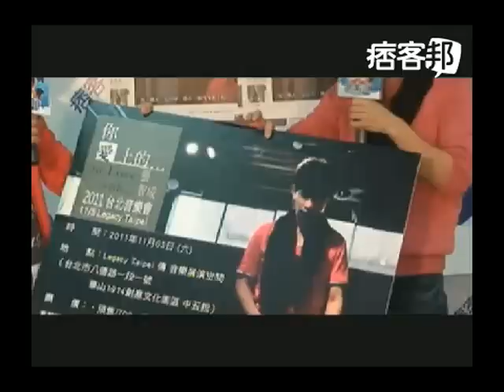11-11-03 痞客邦娛樂丸：張智成_你愛上的...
時間：11月3日 晚上6點
人物：張智成
地點：娛樂丸Live直播聊天室

PS. 剛剛好趕上但是要先做調整，所以前面金玉良言MV就剪掉，這次錄的卡卡的請見諒，要看清楚的就要等【痞客邦】上傳了。

01:50 Q1.這張專輯為什麼叫金玉良言!?
03:25 Q2.聽說這張專輯自己有投資?
05:11 Q3.製作過程中有沒有跟彭學斌意見不合的時候?
05:50 Q4.這張專輯有到韓國去做「後製」?
07:25 Q5.與金玉良言MV女主角合作的感覺?
09:15 Q6.最喜歡專輯中的哪首歌曲?
10:00 Q7.兩年後跑通告有沒有不習慣的地方?
10:43 Q8.這兩年來在做什麼事情?
12:25 Q9.會不會閃電結婚?
13:48 Q10.會不會想出寫真集?
15:10 Q11.私底下的興趣是?
17:10 Q12.什麼時候來演戲?
18:28 Q13.舞台劇跟演電視劇喜歡哪種?
19:37 Q14.這次圍巾是主要的造型 & 20:10 圍圍巾教學?
21:44 Q15.製作手工小卡片時間
22:50 Q16.在美國時差點買了快一百多萬的麥克風?
25:05 Q17.在美國時有沒有遇到過什麼趣事?
27:27 Q18.新專輯中哪一首歌覺得最難唱?
28:35 Q19.小時候會畫畫嗎?
29:16 Q20.想聽張智成唱台語歌!?
31:49 Q21.會出台語專輯嗎?
32:27 Q22.在國外時有沒有艷遇?
33:00 Q23.Legacy演唱會時可以點歌嗎?
33:28 Q24.演唱會很嗨時怎麼辦?
34:05 Q25.演唱會臨時起議跳脫衣舞!?
36:32 Q26.宣傳活動 & 37:40 清唱金玉良言
END.